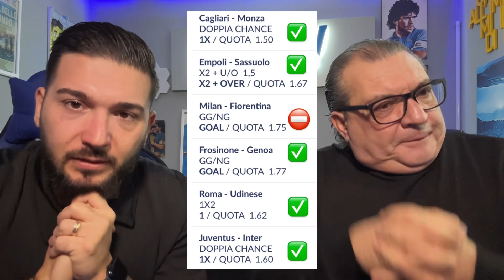MAIGNAN CHE DISTRUGGE UNA CARTOLINA‼️MA NON MOLLIAMO… #14 Settimana